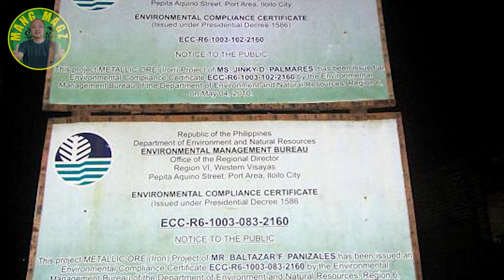KAILANGAN BA NG PERMITS SA RTL